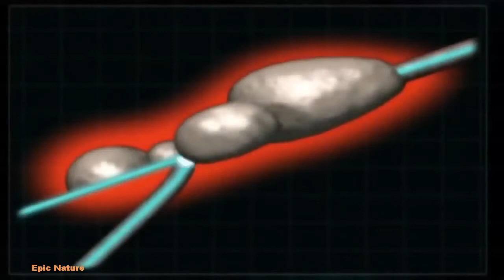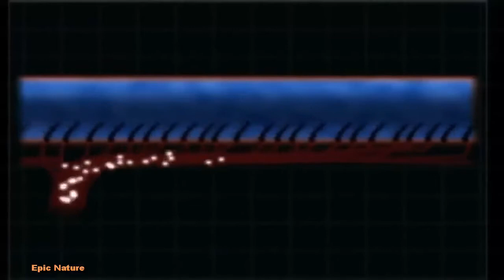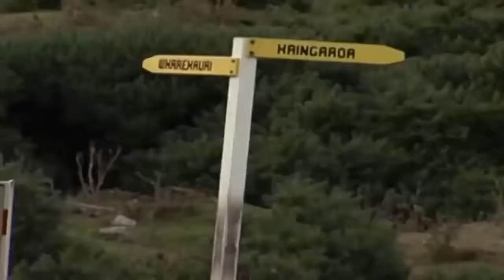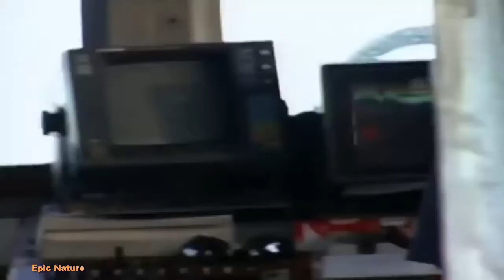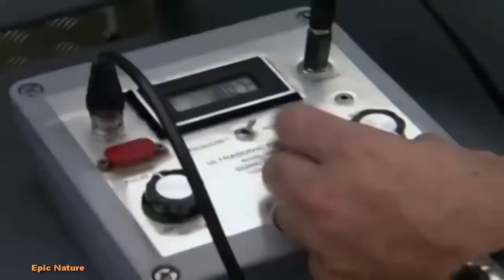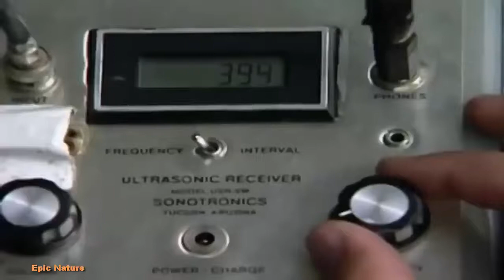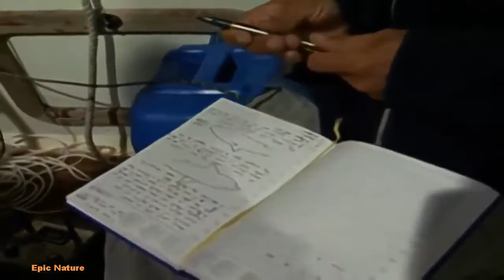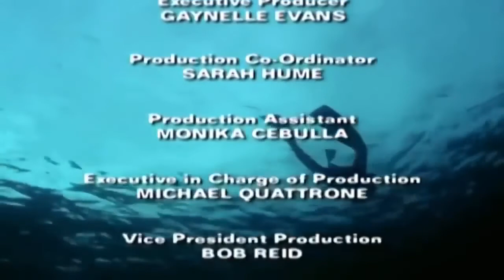Great White shark full Documentary in HD video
Incredible Nature-TV is global media channel.Our main goals is create a channel that described our planet. Natural phenomena of all kind contain our media library, society phenomena,building phenomena,natural disasters,engendering phenom en,culture,art and more.